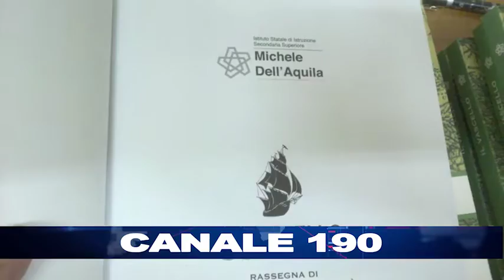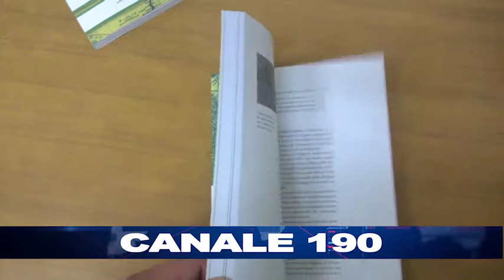SAN FERDINANDO | "Il Vascello" solca i mari della cultura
Rivista di attualità e approfondimento